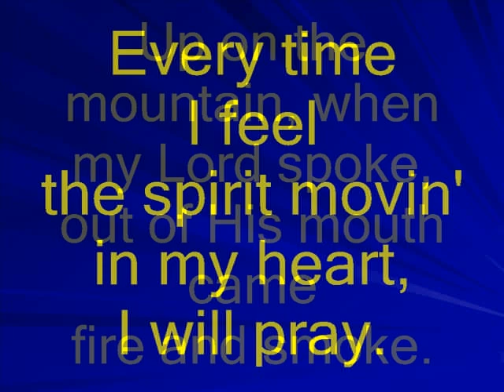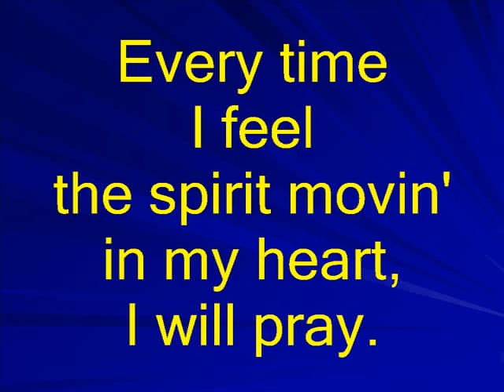Every Time I Feel the Spirit